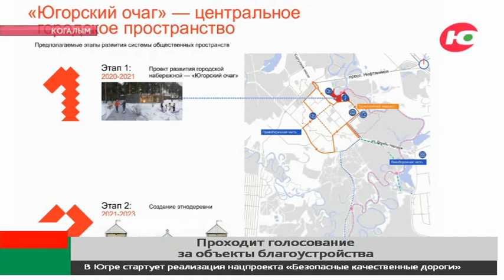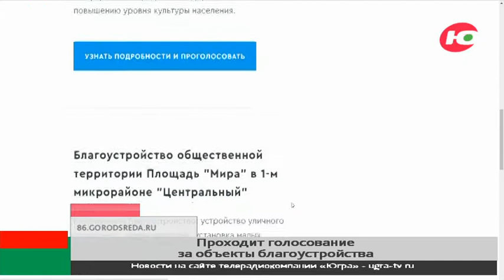Почти 60 будущих точек притяжения могут выбрать жители Югры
На этой неделе в России стартовало голосование за проекты комфортной городской среды на 2022 год. Только за первый день в нём приняло участие больше 2000 жителей округа. В Югре на выбор представлено 60 объектов.